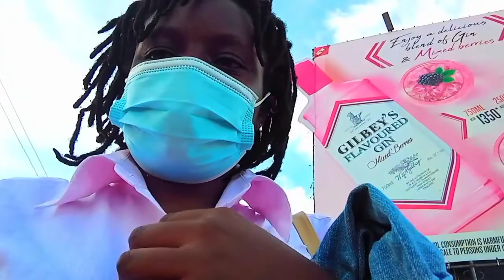Vlogmas #7:My new attachment,spend a day with me😍attachment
Here's what I do at my attachment place on a day that's not as busy😍